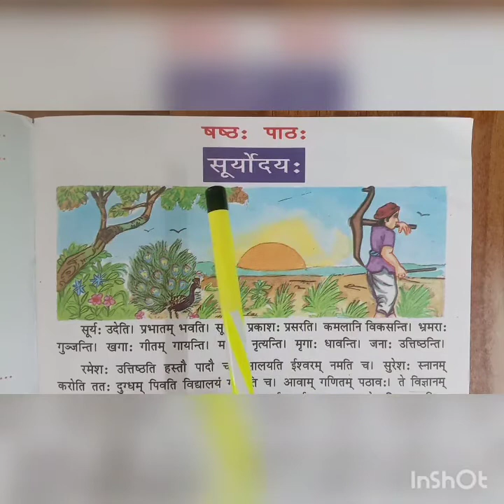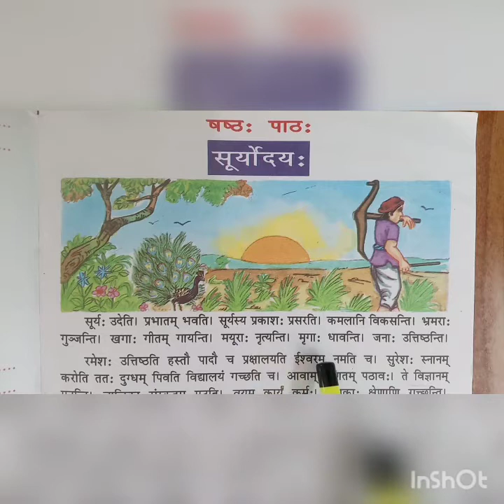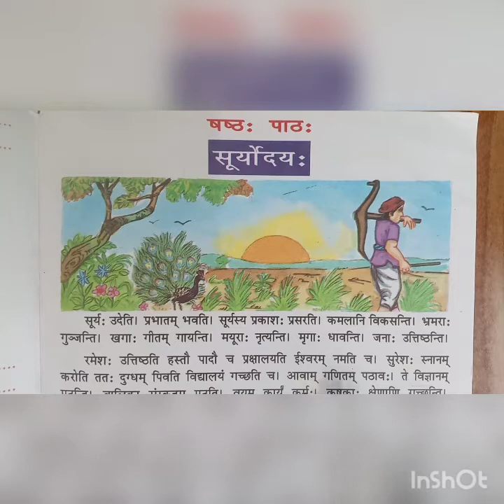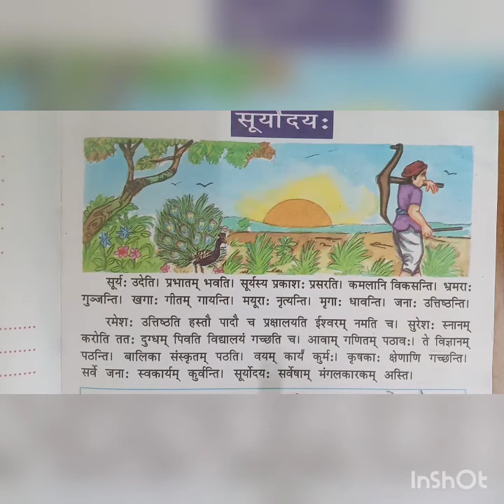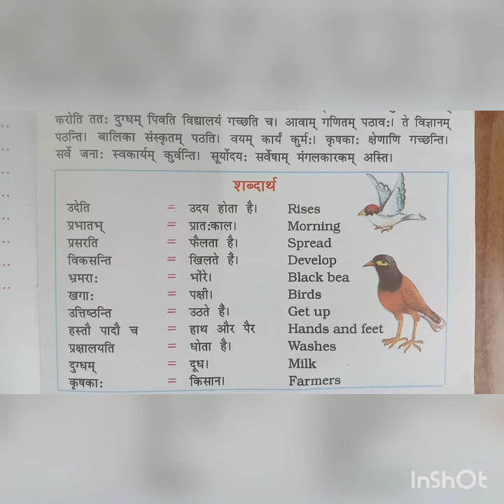Class-4 | Subject-Sanskrit | Chapter-6 | Topic-सूर्योदय | 30-10-2020